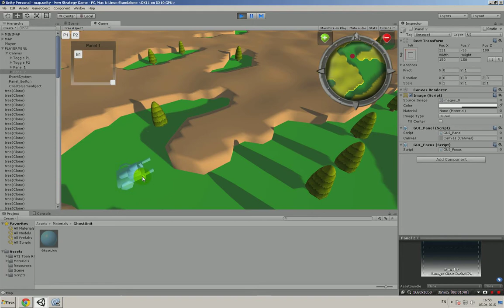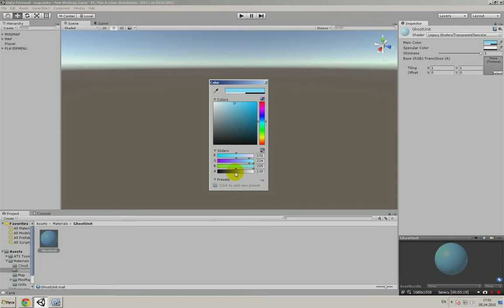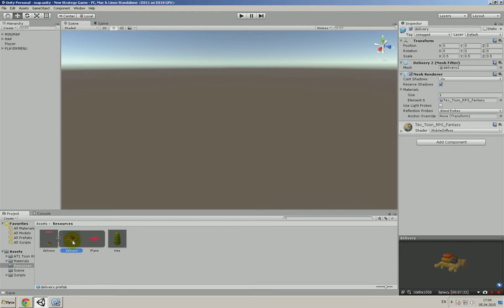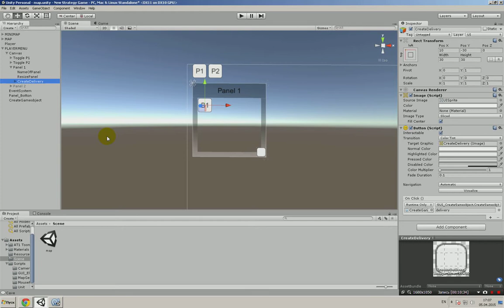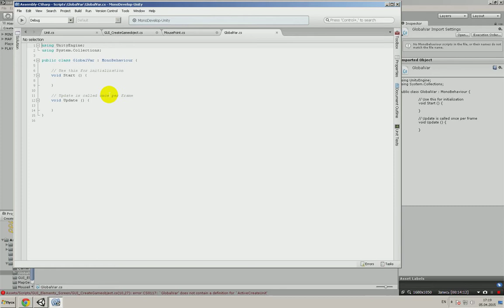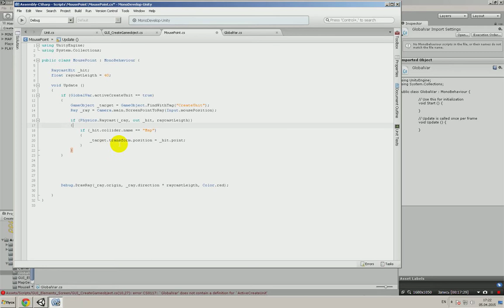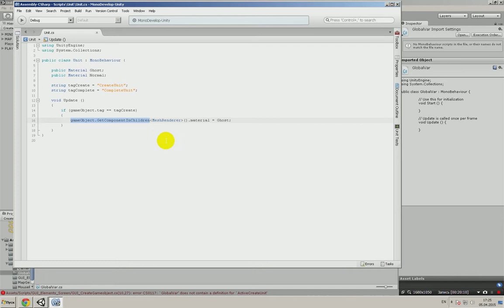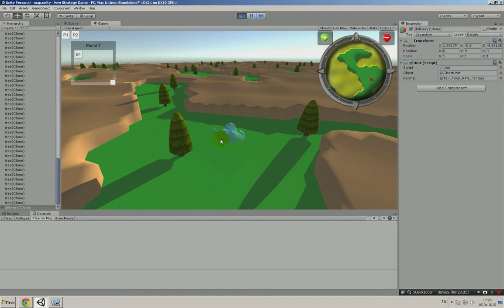Unity 3D. Урок 15. RTS. Строительство в стратегии (Часть 3).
В этом уроке мы научимся создавать полупрозрачный игровой объект постройки (т.е. без скелета)